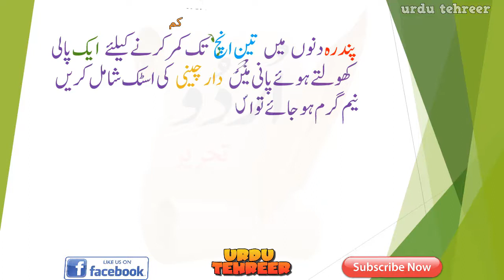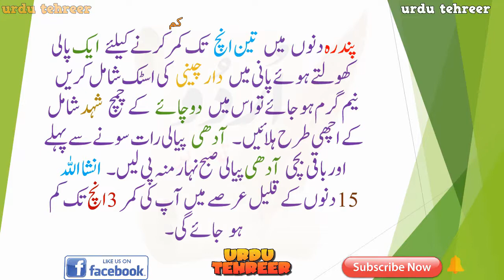how to weight loss in 2 weeks | motapa ka ilaj | 15دنوں میں 3انچ کمر کا سائز کم کیجئے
weight loss in 2 weeks | motapa ka ilaj | 15دنوں میں 3انچ کمر کا سائز کم کیجئے

پندرہ دنوں میں تین انچ تک کمر کرنے کیلئے ایک پالی کھولتے ہوئے پانی میں دار چینی کی اسٹک شامل کریں جب نیم گرم ہو جائے تو اس میں دو چائے کے چمچ شہد شامل کر کے اچھی طرح ہلائیں۔ آدھی پیالی رات سونے سے پہلے اور باقی بچی آدھی پیالی صبح نہار منہ پی لیں۔ انشا اللہ 15دنوں کے قلیل عرصے میں آپ کی کمر 3انچ تک کم ہو جائے